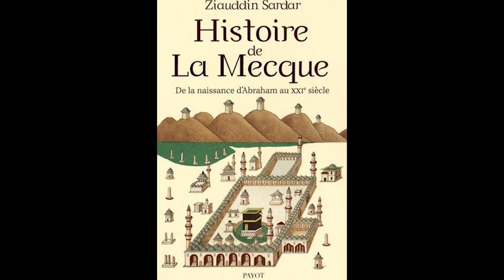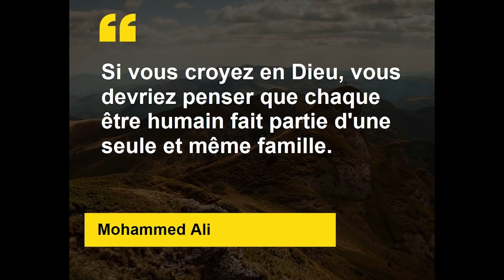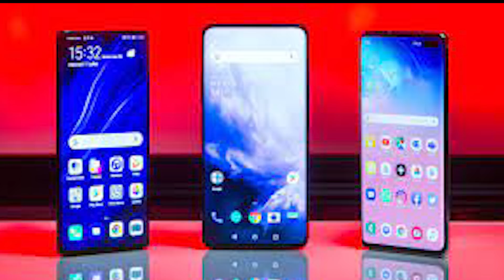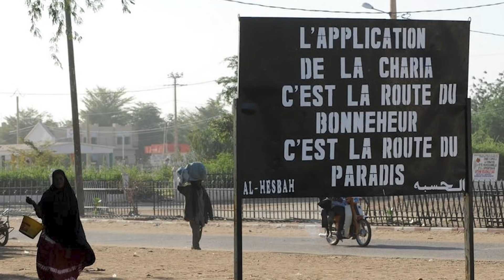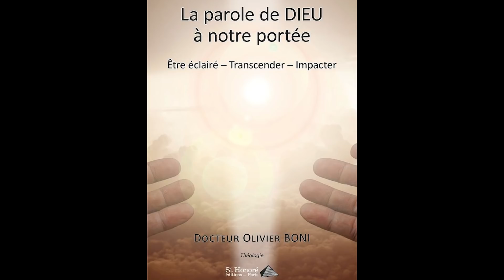MALIKA : STATUE KONTRON NI SANè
Mali : la nouvelle silicon valley des terroristes.

Lorsqu'on qualifie quelqu'un d'impur, ces œuvres aussi doivent l'être, logiquement.

Exemple 1 :
- L'islam interdit la consommation de l'alcool mais aussi tout ce qui l'entoure ou permet sa propagation comme : le fabriquant, le transporteur, le vendeur, l'achéteur etc.

Exemple 2 :
- L'islam interdit aussi le porc, l'éléveur, le vendeur , et revendeur et la sauce du porc aussi etc.

Exemple 3 :
- Le vol est un acte puni. En conséquence, celui qui vol est reprimé, la complicité avec l'auteur du vol est puni, le receleur est puni, celui qui achète la chose volée est également réprimé etc.

Exemple 4, selon l'islam coucher avec une femme sans l'avoir pris comme épouse est illicite. Par conséquence toutes choses ( qui rendent une femme plus attirantes qu'elle ne parait sont également interdites-Haram : mèches etc...) alors pourquoi ces réligieux n'appliquent-ils pas ces mêmes principes à Kafriya en declarant illicites toutes les inventions des blancs et mécréans . Parcequ'ils ne peuvent pas vivre sans ces inventions, donc tous les moyens sont bons pour justifier , Hop ! On fait recours aux hadiths, on invente des hadiths pour dire que l’invention c'est l'oeuvre d'Allah et l'espace auquel vivent les '' Kafriy '' sont pour allah. Ces gens sont vraimens des malhonnètes intellectuelles.

Si Kafriya est une chose interdite, on doit interdire aussi les oeuvres des blancs le téléphone, la TV, l'avion, facebook, micro, etc...
C'est aussi simple que çà.

Y a un temps pour chercher à comprendre, mais un autre aussi pour comprendre ce qui nous cherche.

- Celui qui contrôle la peur des gens devient le maître de leurs âmes. Nicolas Machiavel

- Aucun peuple ne peut être si idiot pour se représenter un dieu qui n'a pas sa couleur de peau , quine parle pas sa langue et qui n'approuve pas sa culture, Doumbi Fakoly

Mon but n'est pas d'avoir raison mais de convaincre que j'ai raison. Lynx

MALIKA

MALIKA WHATSAPP /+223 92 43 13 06